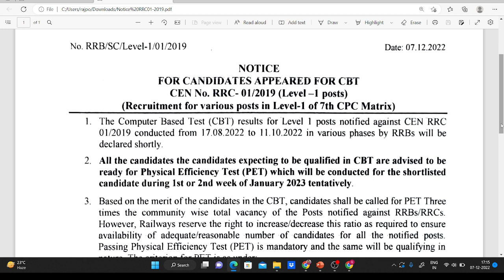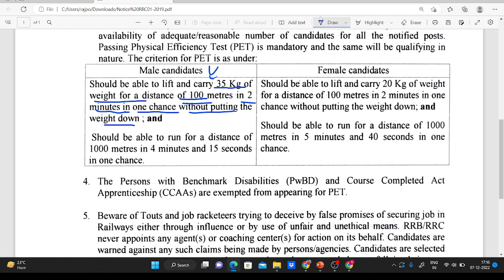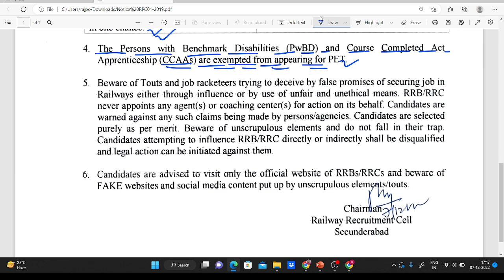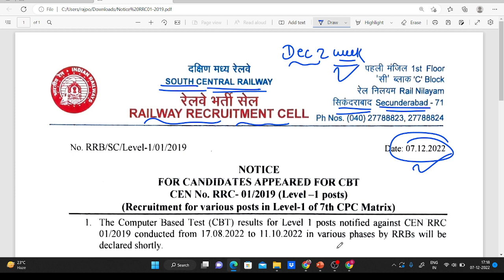Railway Group D PET Date, Railway Group D Cutoff New Notice release rrc group D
Railway Waiting List Clear
Rrb Waiting List
Rrb Zone Waiting List
rrc railway
RRC group D vacancy Increase
RRC Group D cutoff
RRC Group D cutoff analysis
REC Group D PET Date